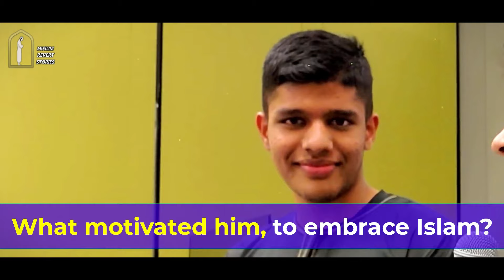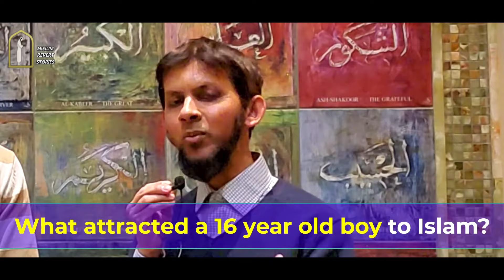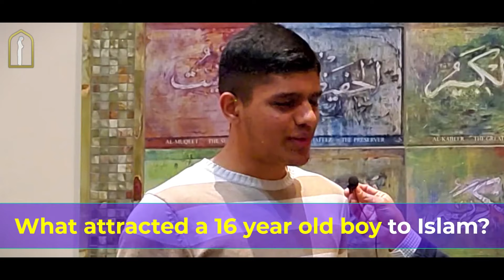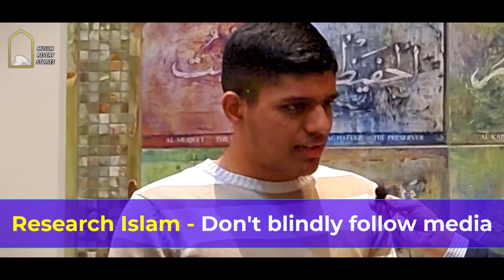16 Year Old Catholic Boy Had A Dream Converting To Islam, What He Did Will Surprise You!.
Courtesy of : Dr Sabeel.